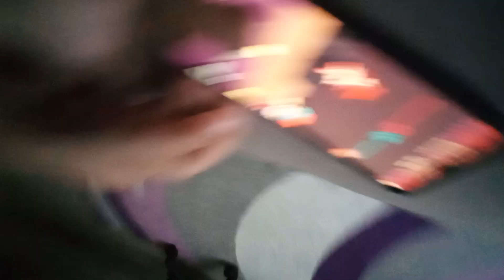моя сестра проходит проданной фанкин